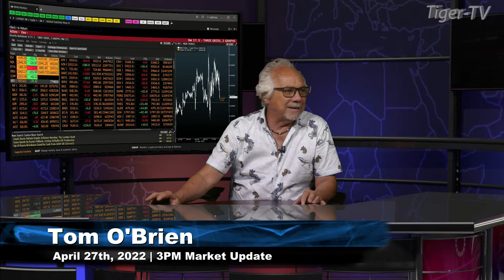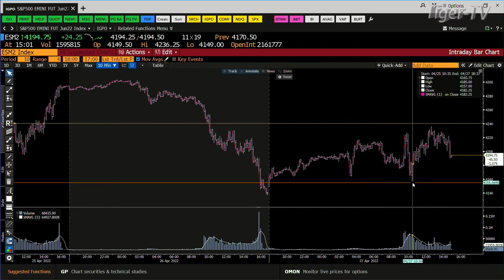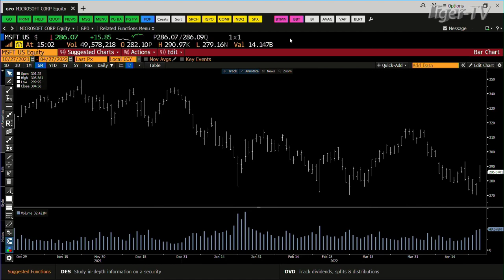April 27th, 3PM ET Market Update on TFNN - 2022